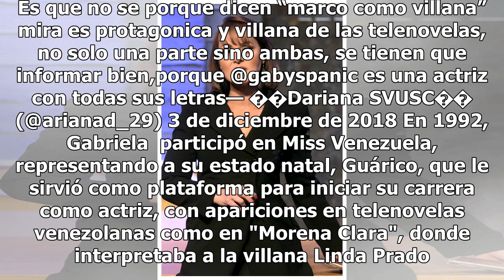Gaby Spanic arremete contra sus detractores en redes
Gaby Spanic  no se quedó callada y restregó su éxito a todo aquellos que no están de acuerdo. Sucede que un usuario en Twitter criti...